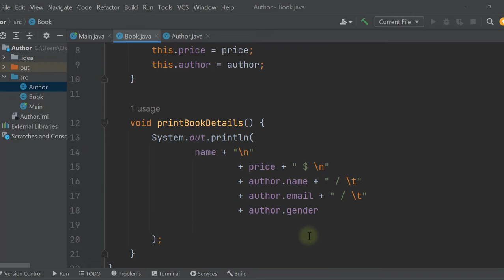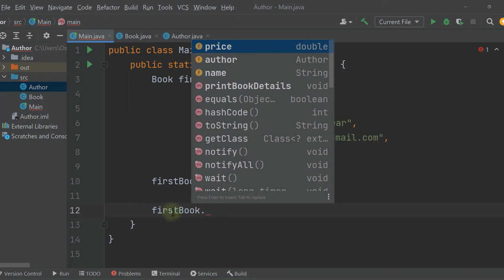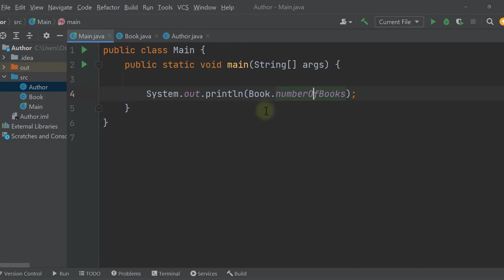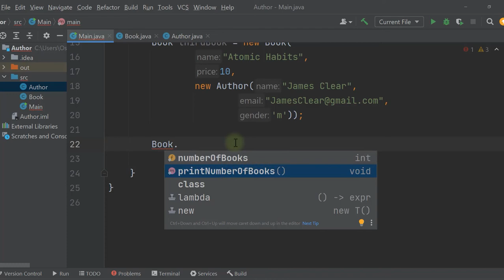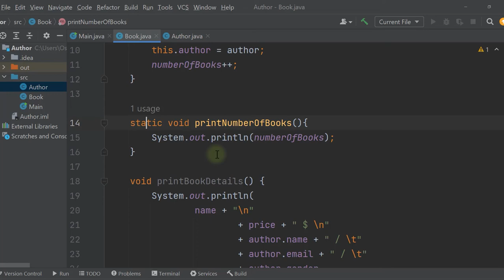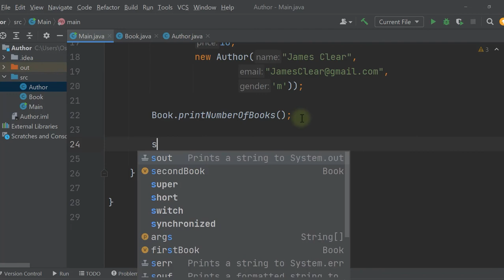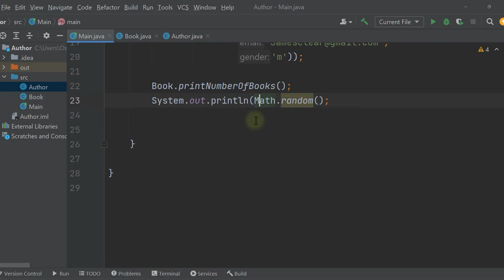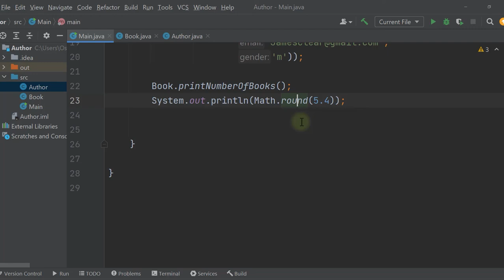42) كورس الجافا المتكامل - OOP 7 - all about static